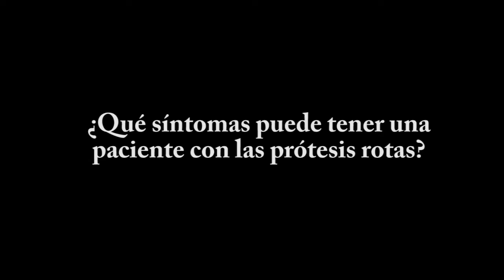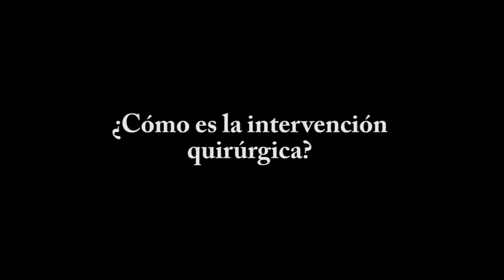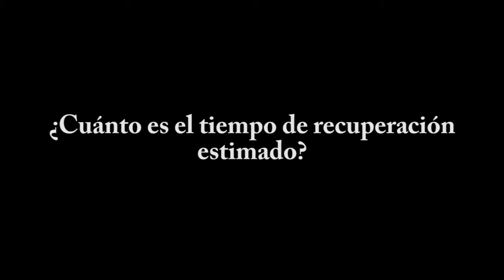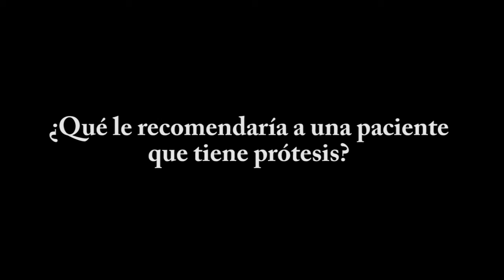Consejos para rotura de implante de silicona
Dra. Belén Merck. Vídeo informativo de Clínica Serralta donde muestran los pasos a seguir por aquellas mujeres que tienen implantes de silicona y sospechan que pueden haberse roto.